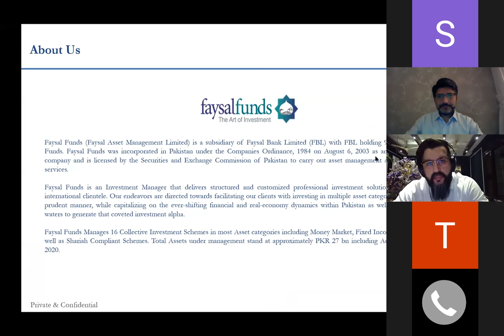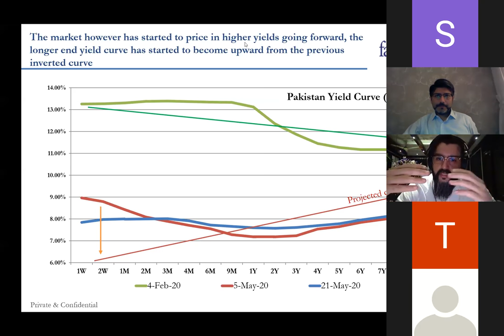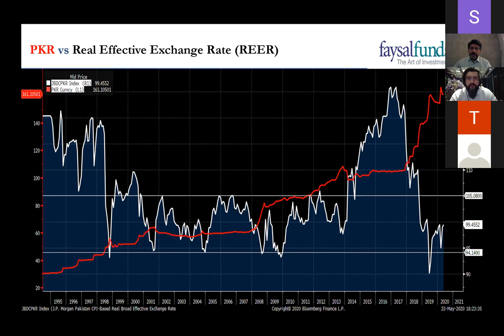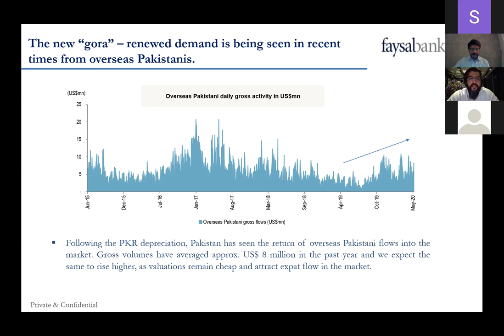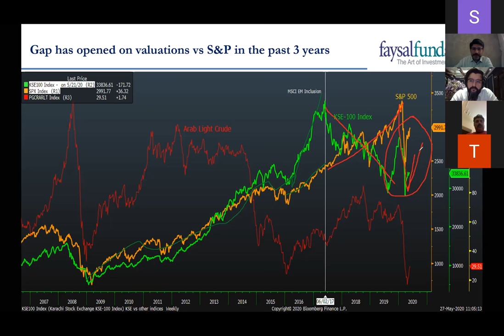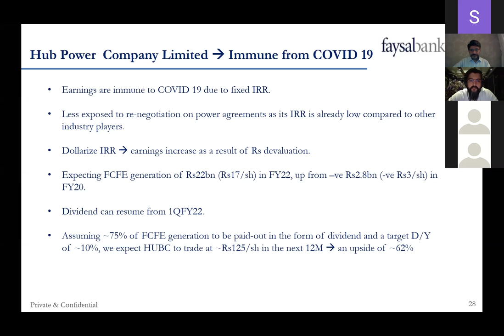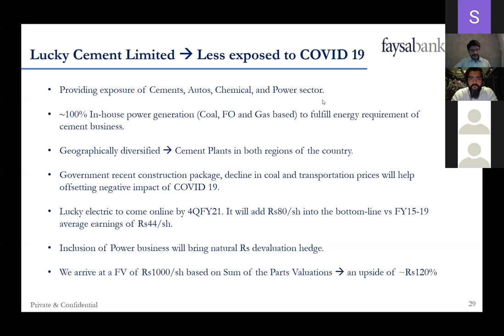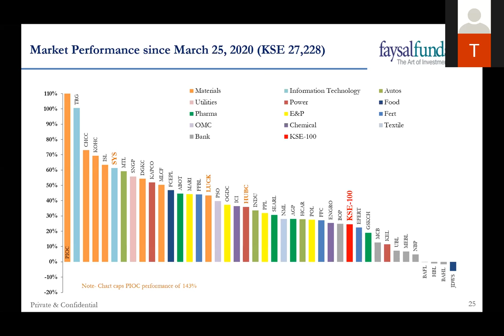Faysal Asset Management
Faysal Funds (FAML), a subsidiary of Faysal Bank Limited, is the fastest growing asset management company in Pakistan. The AMC offers investors exposure to both Income and Equity asset classes with shariah compliant options as well. With the induction of the new CEO, Mr. Khaldoon, the company has grown from PKR 7bn to over PKR 27bn in a span of 18 months. The theme of the session is to learn about the key trends and outlook on the key economic variables that the expat community would be most cognizant of while investing in Pakistan and taking a look at the capital markets from a local institutions point of view.

Khaldoon Bin Latif is the CEO of FAML, Prior to joining it, he was associated with BMA Asset Management Company Limited as its Chief Executive Officer (CEO). Earlier he was associated with JS Investments Limited as its Chief Investment Officer (CIO) and KASB Funds Limited as its CEO. Before KASB Funds he was the General Manager and Director of TSWLL Bahrain, a wholly owned subsidiary of TAIB Bank BSC. He is LUMS Alumni from the class of 2003.

Ayub Khuhro is the CIO of FAML with an experience of over 10 years in the capital markets. He started out as research analyst with Pak Oman Asset Management before joining Faysal Bank as part of their new division, the Equity Capital Markets desk as head of research. He is LUMS alumni from the class of 2007.